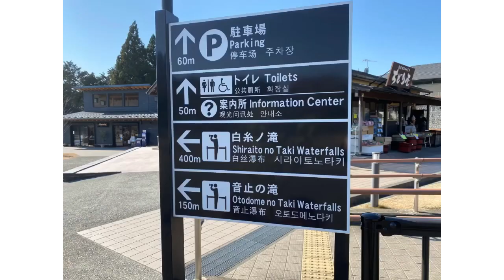SHIRAITODAI NI TAKI WATERFALLS | SHOJI OGATA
Shiraitodai ni Taki Waterfalls , japan
tokyo
shiraito no taki
waterfall
shiraito falls
travel
guide
hiking
shiraito
falls
waterfalls
japanese
tourism
tour
白糸の滝
滝
fujinomiya
japan travel
日本
nachi falls japan
pemagang
mounth fuji
yamanashi
waterfalls in japan
fall season in japan
japan travel with kids
autumn in japan
travel vlog
travel vlog in japan
exploring japan
japan vlog
japan vlogger
travel vlog 2019
exploring japan countryside
exploring japan vlog
family travel
family travel vlogs
travel blogs
family travel video
shiraito falls japan
shiraito waterfall karuizawa
otodome falls
shizuoka japan
sightseeing
tourist
karuizawa
side trip
tokyo side trip
day trip from tokyo
kyu-karuizawa
shiraito waterfall
usui pass
usui observation deck
shopping
ginza shopping street
shopping street
nagano
day trip
itinerary
usui pass observation platform
usui pass deck
the japan faq
japan as it truly is
kegon falls
kegon
kegon waterfall
nikko
kegon taki
kegon falls nikko japan
japan 4k
japan travel vlog
tokyo day trip
shiraito waterfalls
shiraito no taki waterfalls
shiraito no taki falls
no taki
country
countryside
japan countryside country
nature
natural
water
river
visit
park
national park
自然
hike
water fall
秋田
japan travel trip
trip plan
travel plan
guidebook
japan fan
fujinomiya waterfalls
mt fuji waterfall
shiraito no taki japan
japan waterfall
japan guide
japan tourism
visit japan
japan street
jepang
japon
tokyostreetview
ultra hd
4k
観光
tallest waterfall
tallest waterfall in japan
japan watefall
japan waterfalls
things to do in japan
tips for travel in japan
fun things to do in japan
most beautiful hiking trail
hiking trips japan
hiking and backpacking
japan hiking trails  hiking trails
waterfalls of japan
waterfall japan